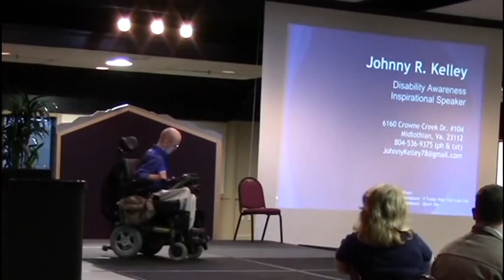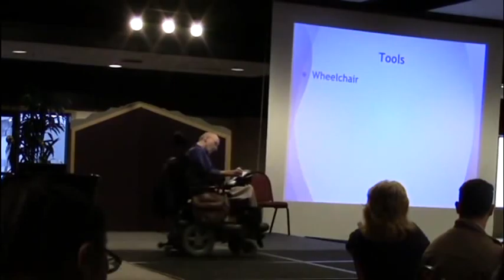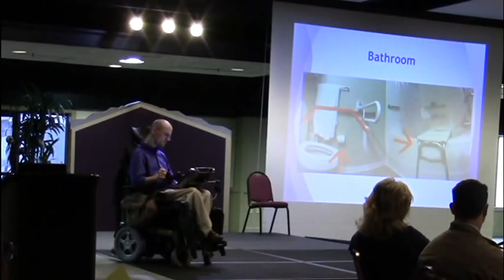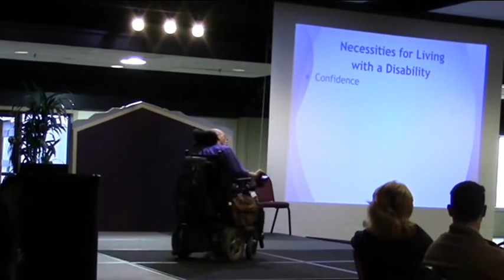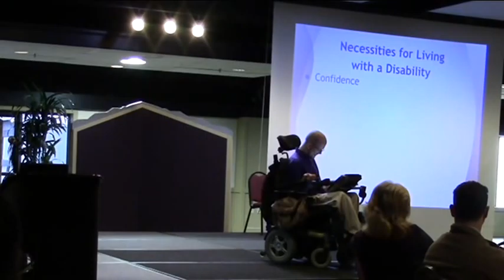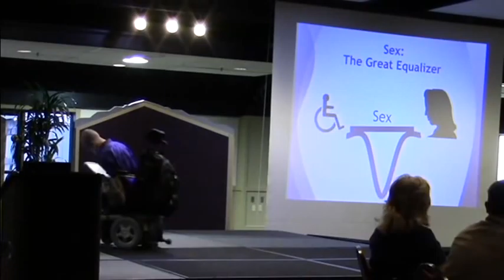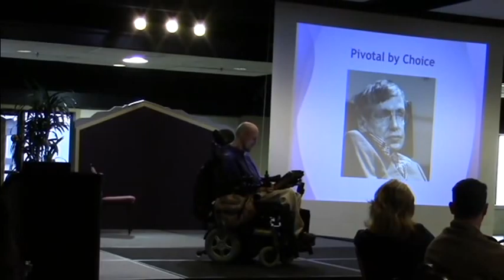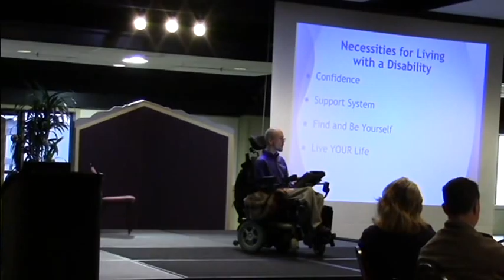[Full]Keynote speaker Johnny Kelley at 2012 VOTA Conference in Wintergreen VA.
This was recorded on October 27th, 2012 at the Wintergreen Resort in beautiful Wintergreen VA. Topics included necessities for living with a disability, sex and disabilities, social issues between disabled and able-bodied individuals, finding your purpose, and the importance of living in the now.